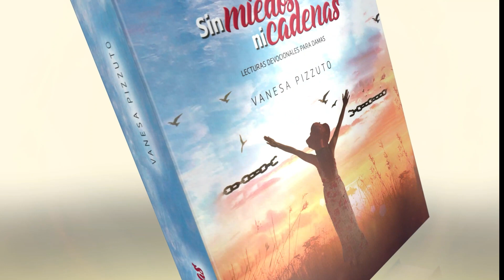Devoción Matutina Para Damas - 06 de Junio del 2022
06 DE JUNIO
MAREA
"Entonces Jesús les dijo: Vayamos solos a un lugar tranquilo para descansar un rato'” (Mar. 6:31, NTV).
Mis amigas y yo estábamos vacacionando al sur de Devon, en Inglaterra. Un día, decidimos visitar la pintoresca ciudad de Kingsbridge para caminar por la costa del estuario y el antiguo muelle. ¡La belleza de esta zona es difícil de describir! El agua es turquesa y las colinas que rodean el estuario son de un color verde brillante. Nos enamoramos tanto del lugar que decidimos regresar al día siguiente. Para nuestra sorpresa, cuando volvimos a Kingsbridge, el agua había desaparecido. Los botes que habíamos visto flotar cerca del muelle, ahora estaban apoyados sobre el lecho barroso. Por todos lados, donde habíamos visto agua turquesa ahora estaba expuesta la piel desnuda del río. La experiencia me sorprendió tanto que decidí investigar un poco el asunto. ¿A dónde había ido a parar toda aquella agua? Cada 24 horas ocurren dos ciclos de marea completos (dos mareas altas y dos mareas bajas). En Kingsbridge, las mareas son tan extremas que, según la hora del día, hay partes del estuario que se vacían por completo. A los visitantes que alquilan botes y kayaks para explorar el estuario, se les instruye exactamente por dónde ir, para que no queden empantanados con el cambio de la marea. Los locales están tan acostumbrados a la marea que planean sus actividades siguiendo el ritmo natural de pleamar y bajamar.
Como vivimos en torres de departamentos y usamos luz artificial, estamos bastante desconectadas de los ritmos de la naturaleza. Sacrificamos preciosas horas de sueño empujando el bote, aunque el agua ya desapareció y estamos empantanadas hasta las rodillas. Tenemos tanto para hacer que pensamos que no podemos darnos el lujo de descansar. Sin embargo, Jesús nos dio un ejemplo absolutamente diferente. En su libro Sabbath (sábado), Wayne Muller comenta: "Cuando vemos a Jesús apartarse de las multitudes y retirarse a un lugar para descansar, él no está simplemente tomando un merecido descanso, sino que está] honrando la profunda necesidad espiritual de dedicar tiempo no solo al crecimiento y la realización, sino a la quietud y el descanso". Jesús descansaba no porque ya no había nada más para hacer; sin duda, habría innumerables leprosos que sanar y hambrientos que alimentar. Jesús descansaba porque comprendía el ritmo de trabajo y de descanso. Él entendía que tanto la pleamar como la bajamar son absolutamente necesarias.
Señor, ayúdame a honrar mi necesidad de descansar. Cuando la marea baje y mis energías se acaben, ayúdame a respetar ese límite. Quiero vivir con un ritmo de trabajo y descanso que sea razonable y sustentable.